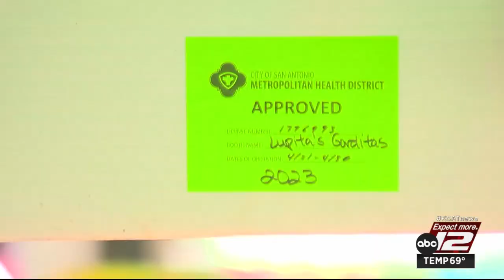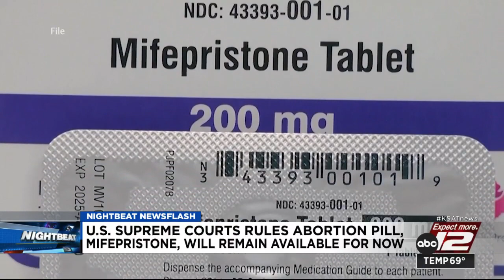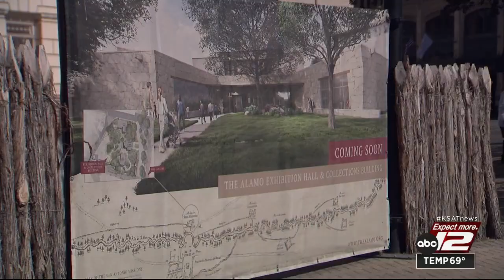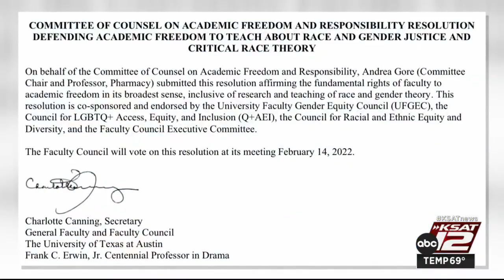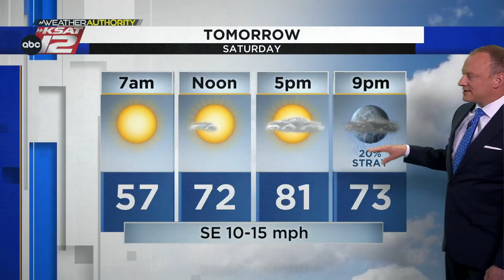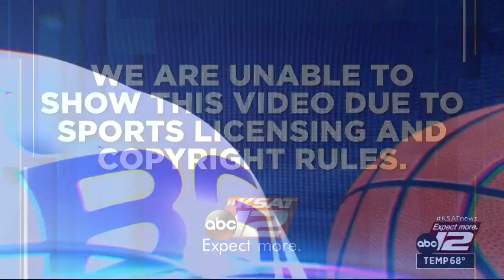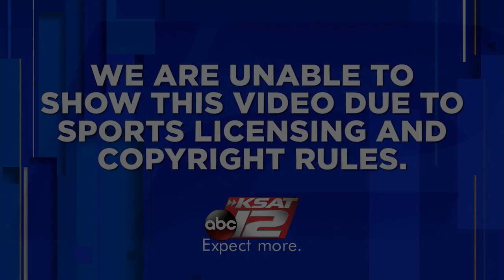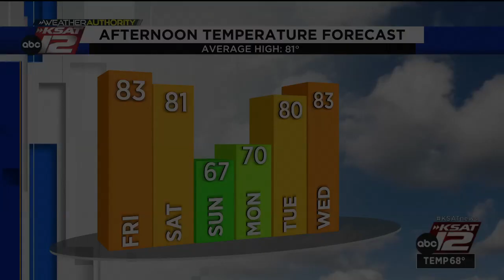KSAT 12 News Nightbeat : Apr 21, 2023